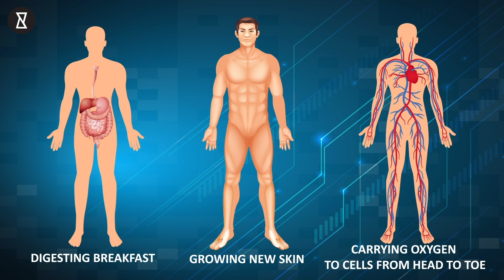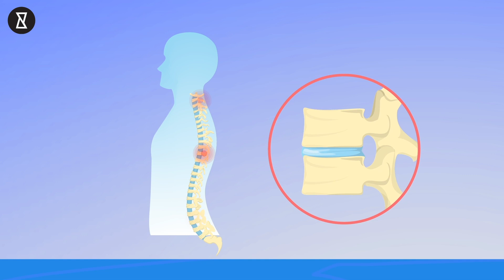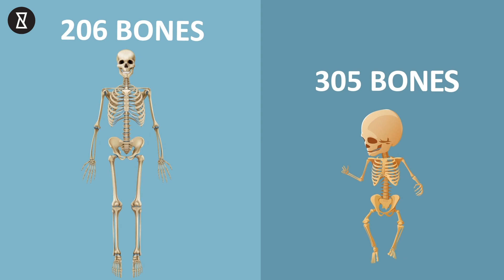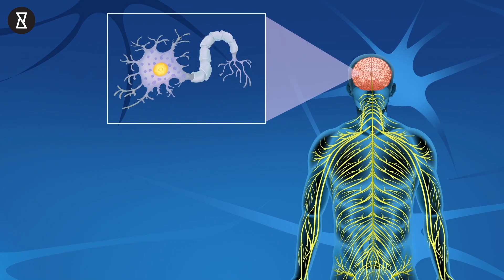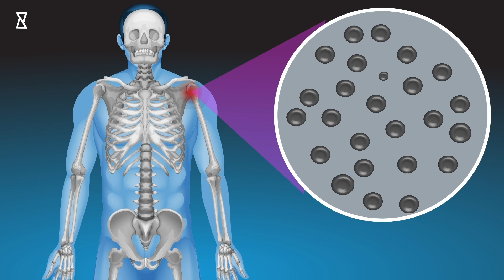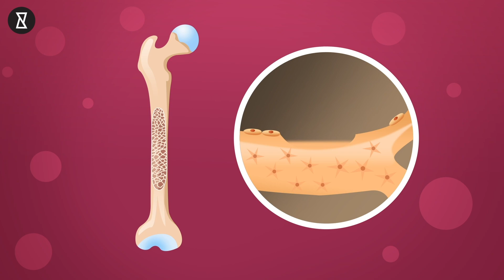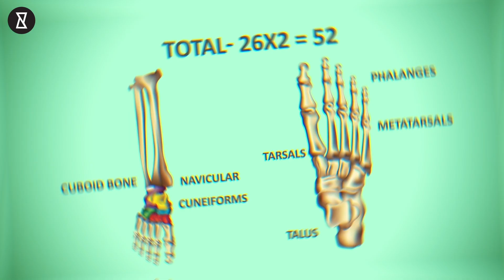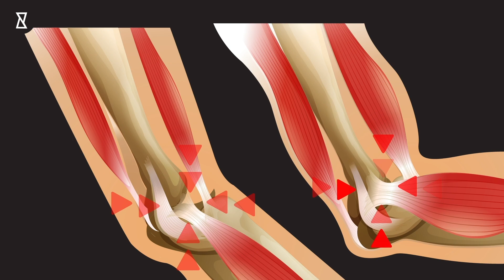What If We Had Eagle Vision?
What If We Had Eagle Vision? YouCurious? You've probably heard of the expression 20/20 vision. Well Eagles are thought to possess 20/5 vision. This means that something you can see clearly from five feet away, an eagle can see clearly from 20 feet away. I say they're thought to possess this because after all how do you perform an eye test on an eagle.